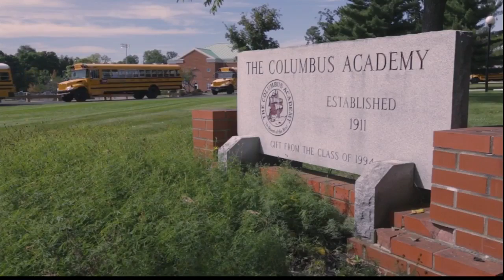Daytime: Columbus Academy